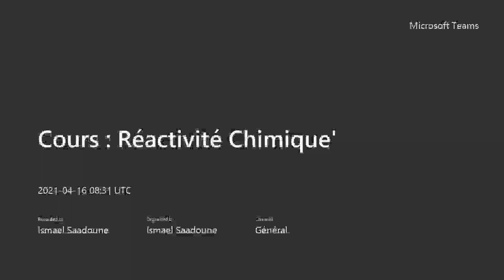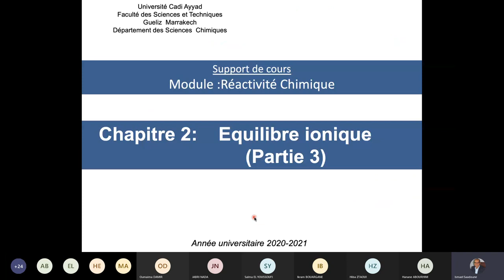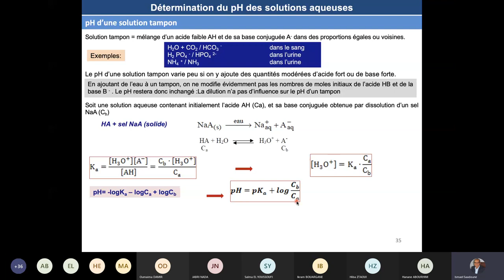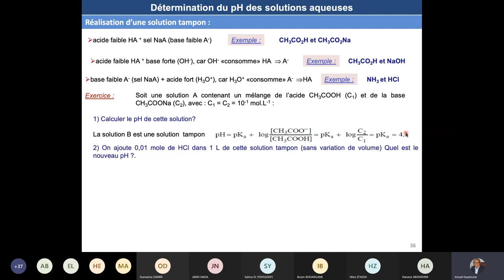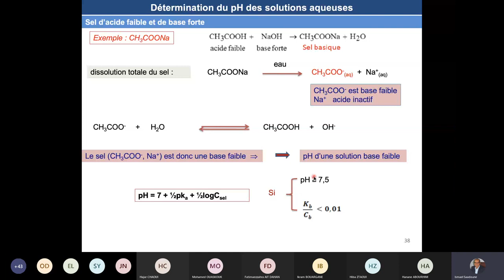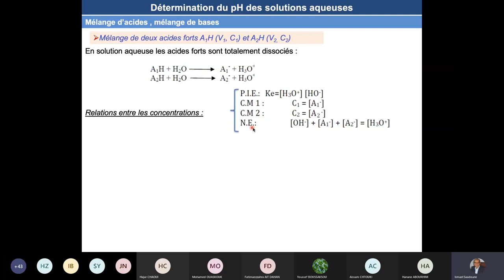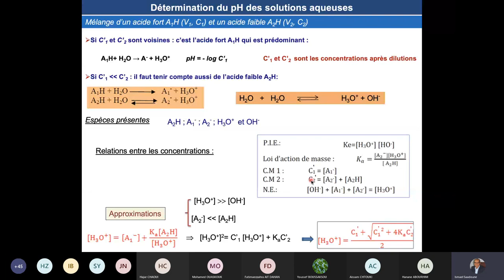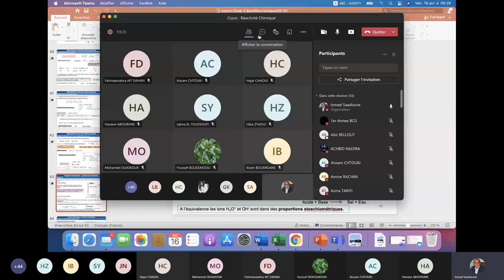séance 5 Réactivité chimique mesure du pH suite et introduction à la notion de dosage acido basique